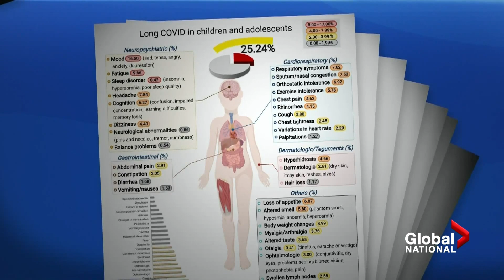1 in 4 children develop “long COVID” after infection: study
Children under the age of five still can't be vaccinated against COVID-19, leaving them vulnerable to the coronavirus. Now, a new study suggests one in four symptomatic kids ends up developing "long COVID."

The large scale pre-print study looked at more than 80,000 children with COVID-19. It found while cardiorespiratory post-COVID symptoms were rarer, one in four kids who had the virus developed some form of the concerning long-term condition.

Global’s Jamie Mauracher reports on what some of them are enduring.